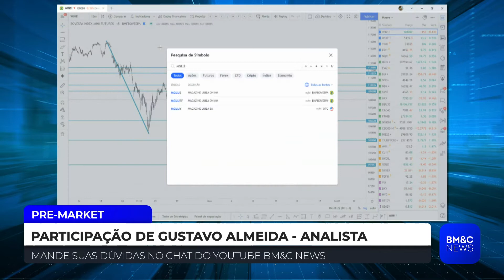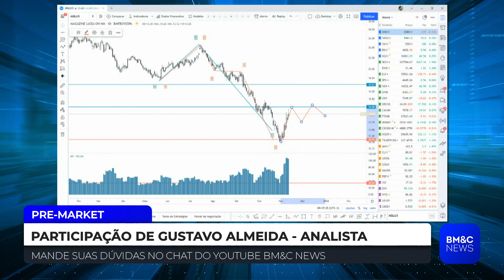"A percepção de tomada de risco da Magazine tem uma volatilidade alta", diz Gustavo Almeida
Após o resultado de balanço da Magazine Luiza, o analista Gustavo Almeida fala sobre as tendências para a empresa.